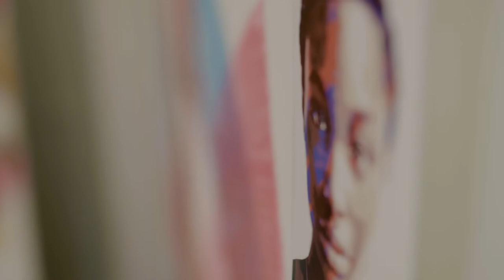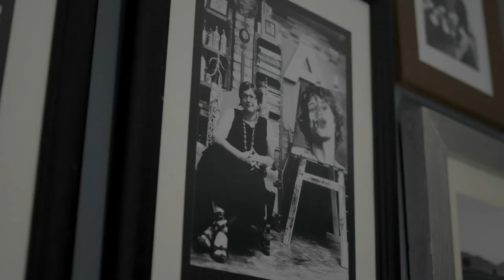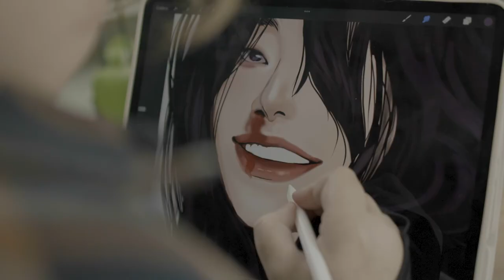ARTsouthAFRICA Art Series: Sarah Danes Jarrett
ARTsouthAFRICA presents artist Sarah Danes Jarrett